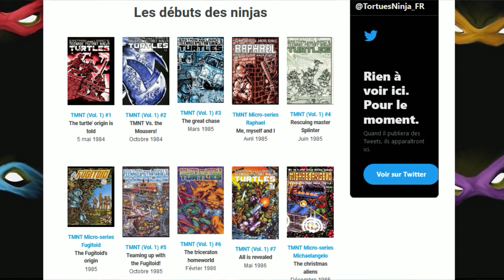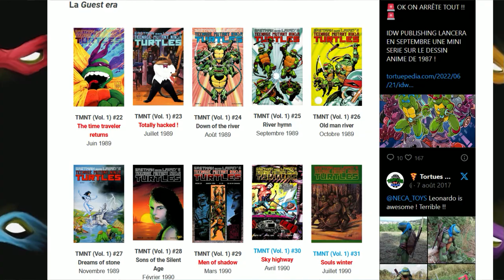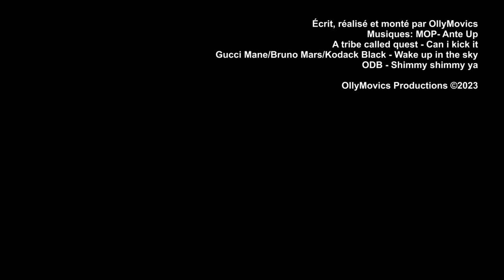TMNT Mutant Mayhem "Un Film si Woke" ?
Dans cette vidéo je reviens sur la polémique qui touche le personnage d'April dans le nouveau film TMNT.
Le personnage apparaît avec la peau noire, mais est-ce le fruit d'une décision purement woke comme on le voit beaucoup chez Disney ?
Je vous donne ma vision des choses dans cette vidéo.

Le logo du Petit Collectionneur a été réalisé avec l'aide précieuse de Ron ainsi que Majin Fenrir.

Les logo OllyMovics Productions, Le Petit Collectionneur et Le Pauvre Fou sont protégés par les droits d'auteur.